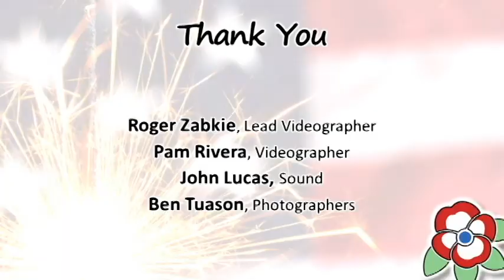California Freethought Day 2018 - Greydon Square Performs Live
Greydon Square's performance at the California State Capitol was flawless. If you aren't familiar with this Compton hip hop emcee, check him out now.

Greydon Square is a former U.S. Army soldier and Iraq War veteran who is also an outspoken atheist. He promotes discussion on philosophical and scientific issues.